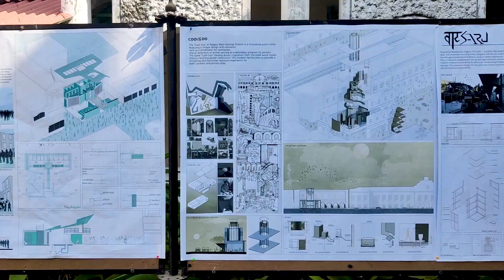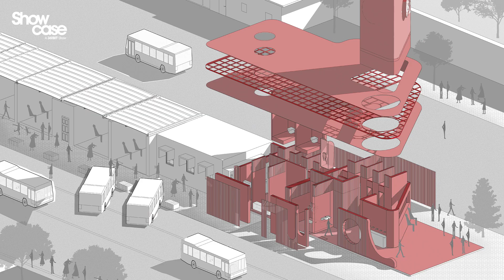Reinventing Indian Public Toilets I Studio Work I Introduction I Part 1 I Innovative Design I 361BIT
"Showcasing Public Toilet Design Studio work of students. They have gone deep, studied the issues, and come up with game changing solutions. This is the Introduction video of the series in which mentors are giving brief of the studio work"